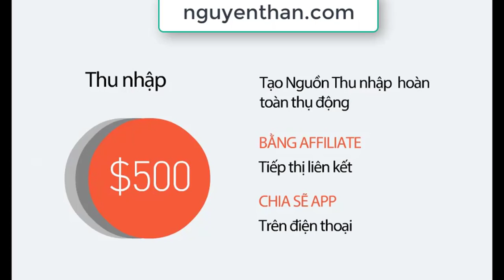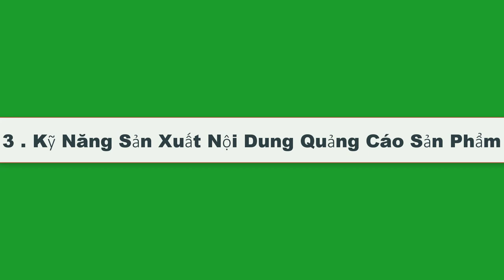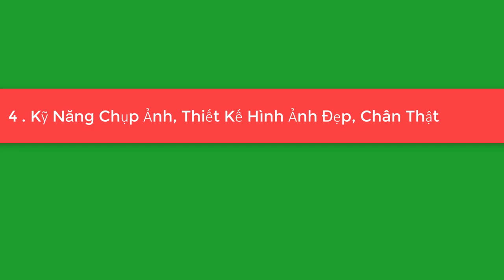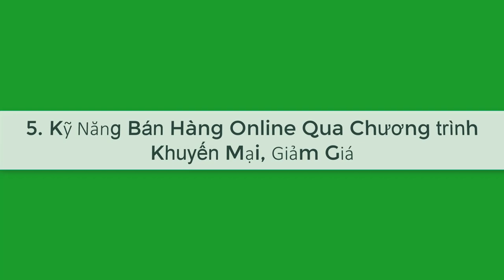5 Kỹ năng bán hàng online hiệu quả không phải ai cũng biết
5 Kỹ năng bán hàng online hiệu quả không phải ai cũng biết
Thị trường mua sắm online đang trở nên cạnh tranh hơn bao giờ hết khi ai cũng có thể tạo cửa hàng miễn phí, buôn bán sản phẩm ngay tại nhà. Tuy nhiên, không phải ai kinh doanh cũng thành công do mua sắm online mang nhiều đặc điểm khác biệt. Bài viết sau đây sẽ bật mí cho bạn 05 kỹ năng bán hàng online ít người biết mà mang lại hiệu quả bất ngờ.

thân nguyễn#thannguyen#than Nguyen#kiếm tiền online#Kiếm Tiền Online#nguyen than#